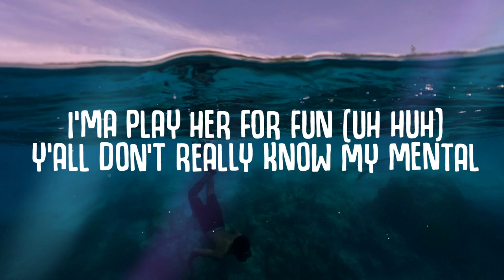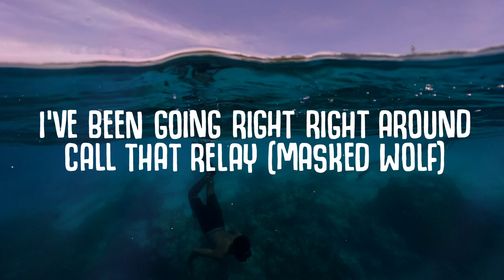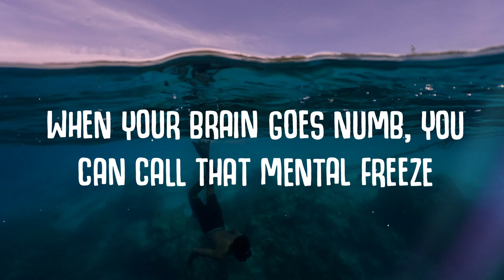Masked Wolf - Astronaut In The Ocean (Lyrics) "What you know about rolling down in the deep?"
What you know about rolling down in the deep?

🎤  Lyrics:
Astro-naut
She say that I'm cool,(dam straight)  I'm like yeah, that's true (that’s true)
I believe in G-O-D, (ay) don't believe in T-H-O-T
Fallin' out, in a drought, no flow rain wasn't pouring down (pourin down)
See that pain was all around, see my mode was kinda lounged
Didn't know which which-way to turn (which way)
Let's just get this straight for a second, I'ma work (yuh)
Even if I don't get paid for progression, I'ma get it (uh get it)
I'ma keep it in a motion, keep it movin' like kinetic, ayy
Have you walkin on a plank, la la la la like
Both hands together, God let me pray, (now let me pray) uh
I've been going right right around, call that relay (masked wolf)
Pass the baton, back and im on, swimming in the pool
Kendrick lamar uh (ay)
Wanna piece of this, a piece of mine, my peace a sign
My rhyme's inclined to break your spine (spine)
They say that I'm so fine (fine)